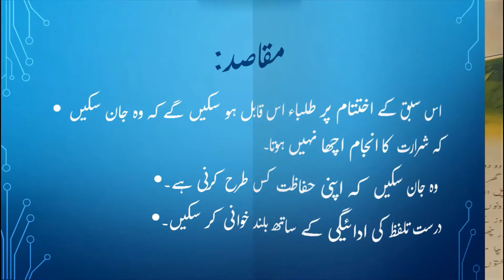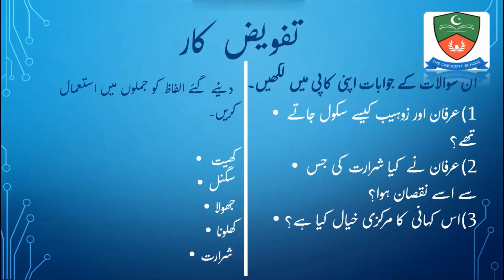week 9 day 3